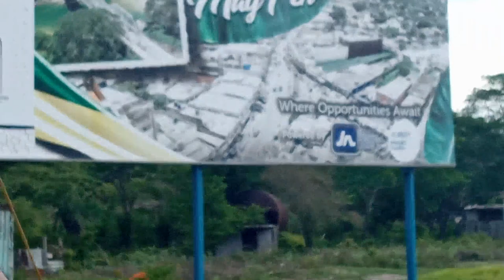DIEGO THE CROSSED EYE VILLAIN MAY PEN BRIDGE SUICIDE VERY SCARY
HOW DO PEOPLE KILL THEMSELVES...I TRIED IT LOOK SCARY.